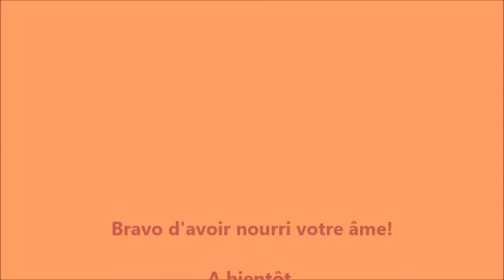LE MOMENT INSPIRATION N° 12 - Méditation - Clémentine DC